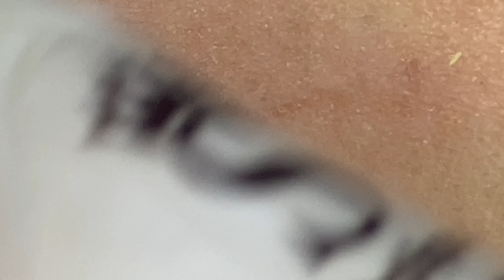Làm Sạch Mụn Ẩn Dưới Da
Sắc Đẹp Spa
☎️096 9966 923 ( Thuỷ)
🏠 Địa chỉ : 439/38 Nguyễn Văn Khối (Cây Trâm cũ), Phường 8, Quận Gò Vấp, TPHCM.